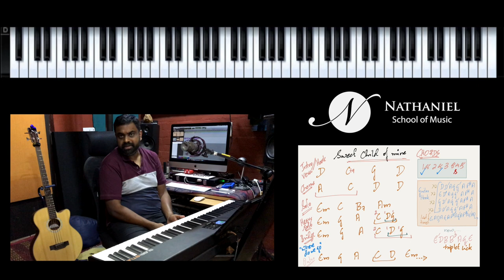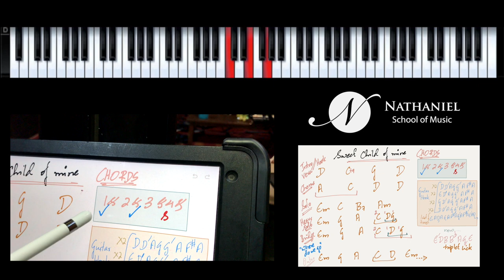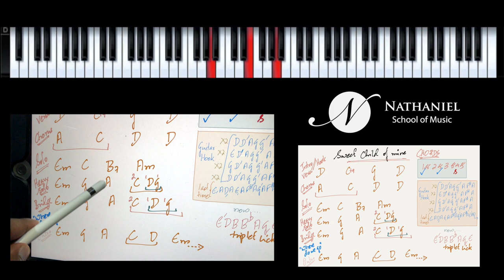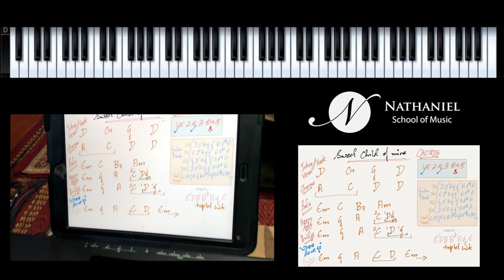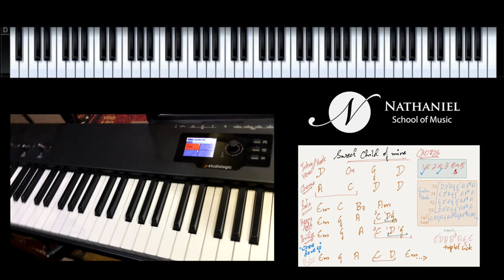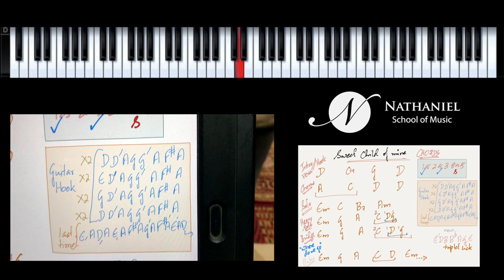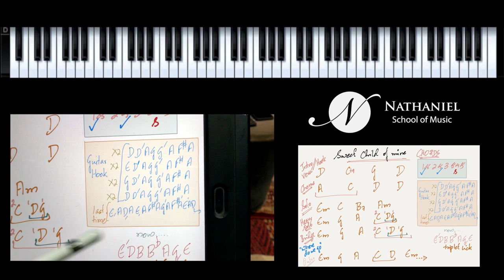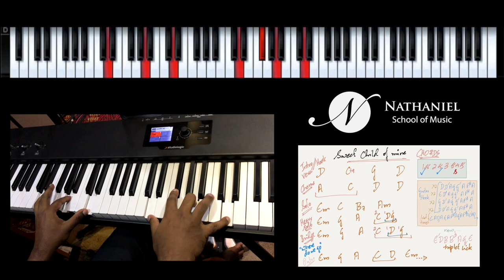How to Play "Sweet Child of Mine" - Piano Tutorial (Guns N Roses)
Learn Sweet Child of Mine on the Piano